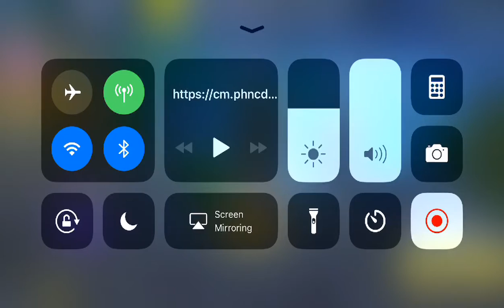fg on top stream